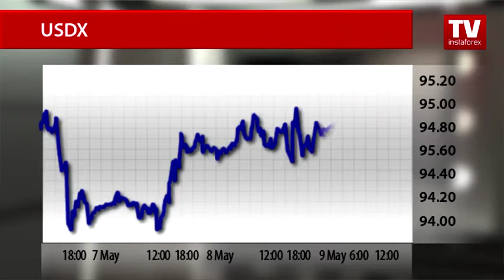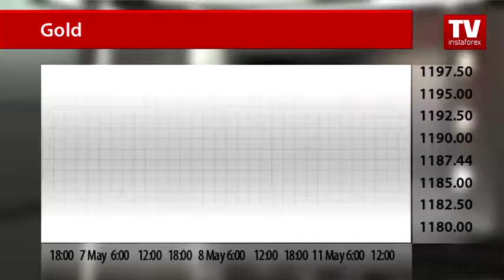Traders start new week on quiet market